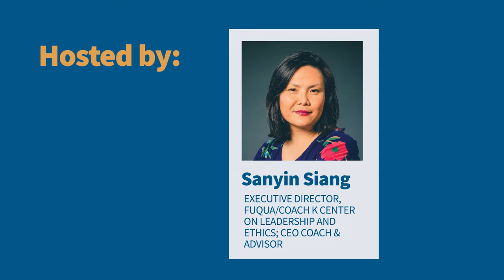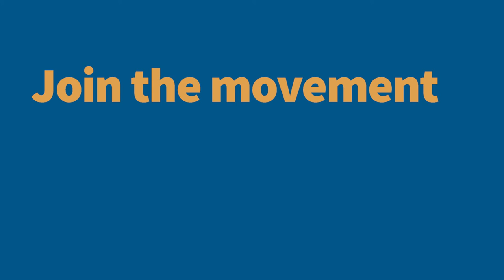Episode 5: Belonging, Justice, and Outcomes-Based Change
In this episode of Duke’s Life of Significance series, hosts Sanyin Siang and Greg Jones interview Dr. Kim Tan, a social impact investor and entrepreneur who works toward sustainable solutions to poverty around the world. The partner of several social impact funds, Kim is also the co-founder of the Transformational Business Network, a network designed to connect philanthropy-minded businesspeople. In this interview, Sanyin, Greg, and Kim discuss what it means to belong, creative business models that work toward multifocal social change, and different philanthropic philosophies.